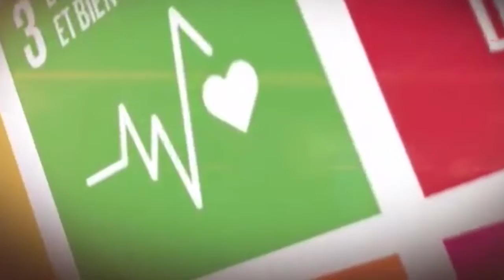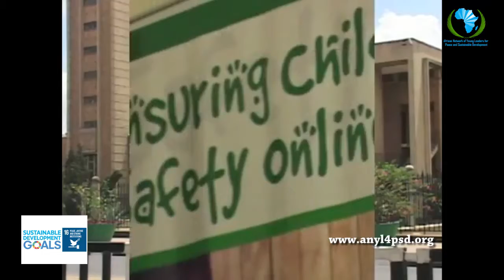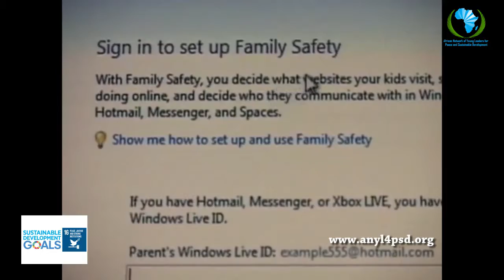Analysis of some drivers of Children online abuses